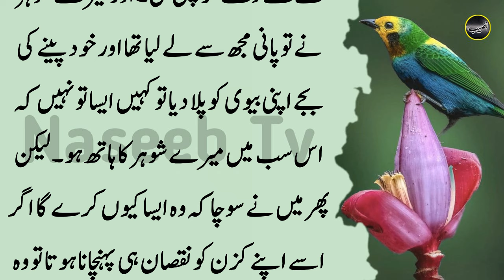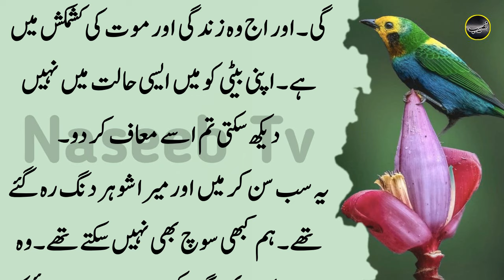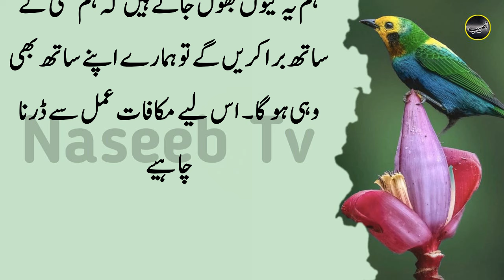Peshab Zindagi Mai Tang Ni kary Ga Ye Pandra Chezy Khao l Naseeb Tv